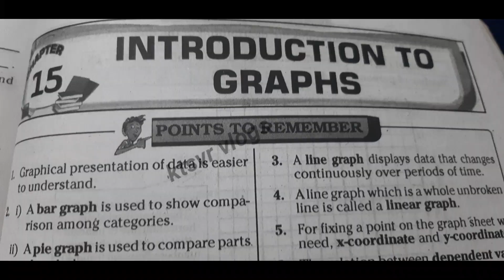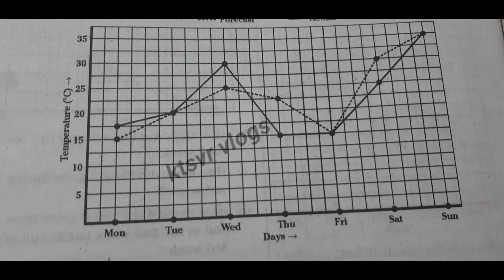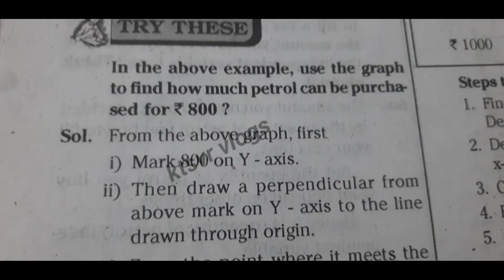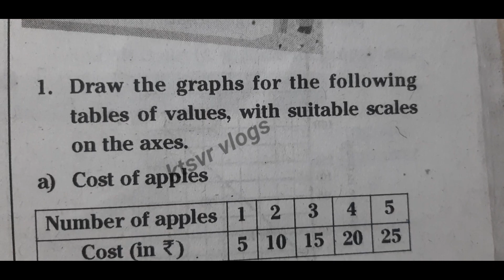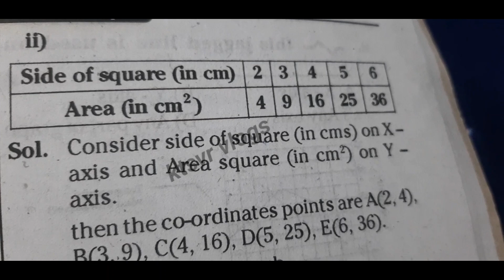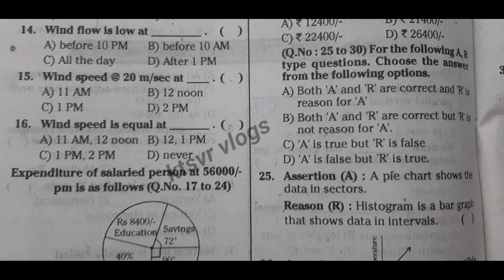8th Maths chapter 15 Introduction to Graphs sums with Answers and bits (15.1,15.2,15.3)